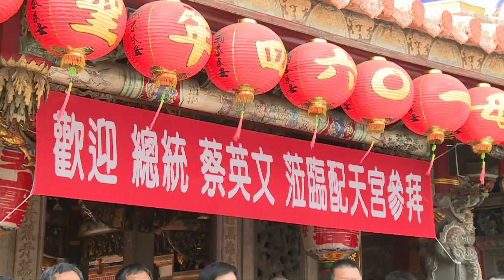20230325 總統參香「嘉義配天宮」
蔡英文總統前往嘉義「配天宮」參香，祈求媽祖庇佑臺灣風調雨順、地方平安；並表示臺灣雖遇到很多挑戰，但只要團結一心，就能一步一步向前邁進，讓臺灣越來越好。她期許嘉義縣能夠成功建立無人機產業，引領臺灣走向未來，讓嘉義不僅是農業大縣，也能成為農工大縣。